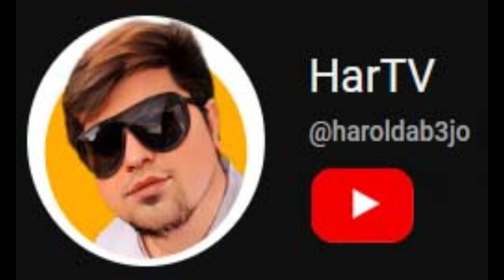Primeline Autobody Vs Mylene & Associates game April 29 2023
Batang pinoy Basketball League! First season Marlon Parel Cup SEASON 2! April 29 2023

NO COPY RIGHT! THIS VIDEO IS OWNED BY THIS CHANNEL And BATANG PINOY CLUB!